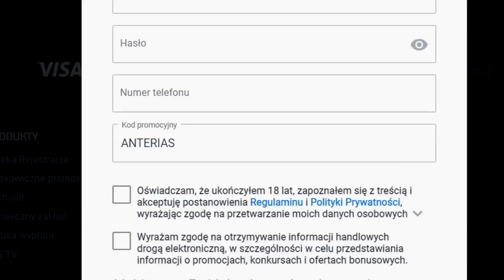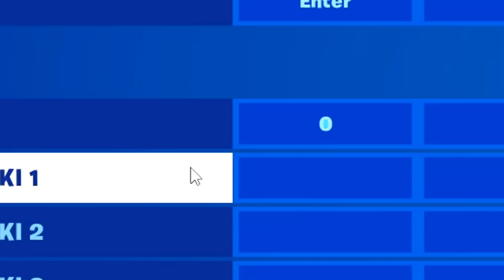jak zawsze mieć pente w lolu poradnik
Z kodem "ANTERIAS" jeszcze większy bonus powitalny: do 1560 PLN + 100 PLN zakład bez ryzyka

oficjalnie kocham fortnite.
zapraszam do zaczepiania mnie na PGA. więcej info na discordzie :-)